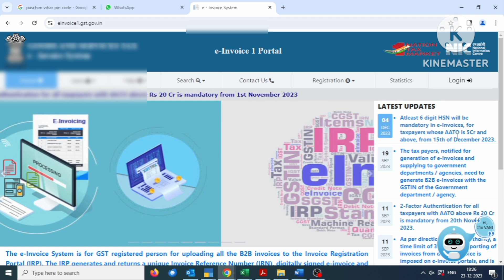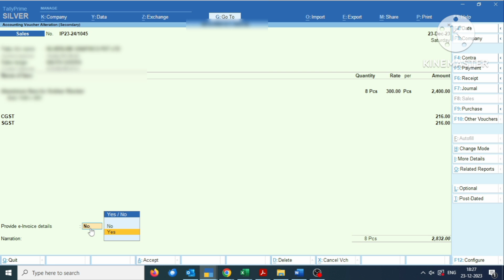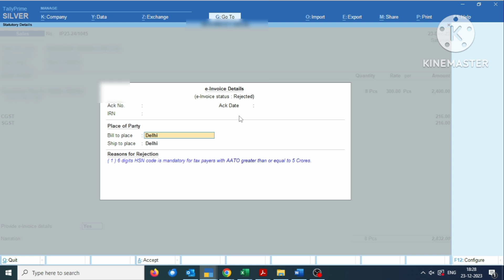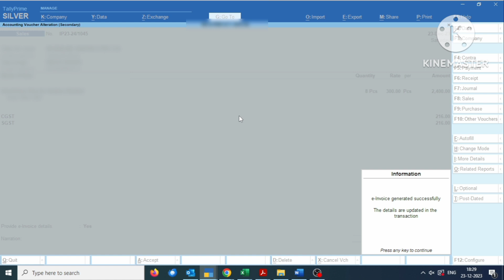HSN Related New Error in Tally Prime for e invoice l HSN Related Error in e invoice l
HSN Related New Error in Tally Prime for e invoice l
is video me HSN se Related New Error tally me dekhne ko mil rha hai uske bare me discuss Kiya hai l

e invoice
e invoice in tally prime
hsn error in e-invoice in busy
sac error in e-invoice in busy
e invoice in tally erp 9
services error in e-invoice
error in e invoice
hsn code error in e invoice
duplicate irn error in e invoice tally prime
gst e invoice error
e invoice error
hsn code error in einvoice
e invoice error code
e-invoice error in busy
e invoice error & solution
e invoice in tally
how to genereate e invoice in tally prime
e invoice
e invoice error
how to make e invoice
e invoicing
how to generate e invoice in tally prime
einvoice error